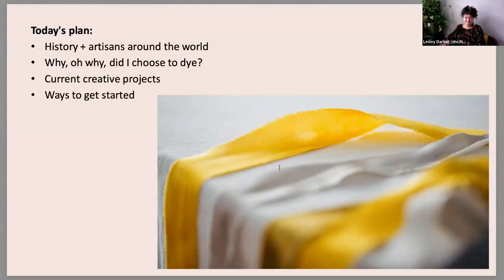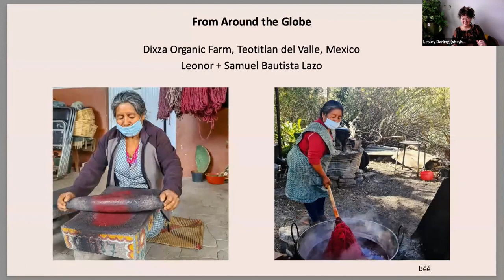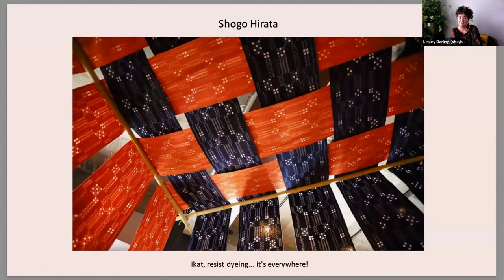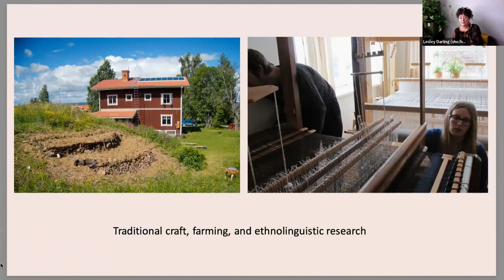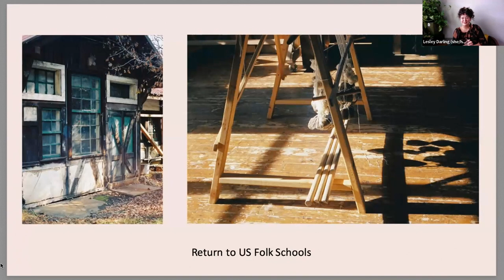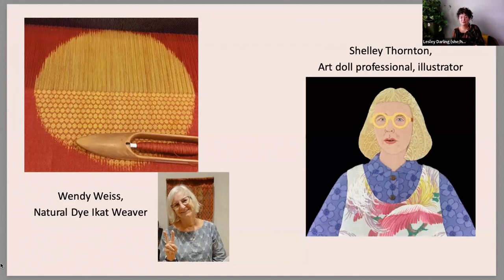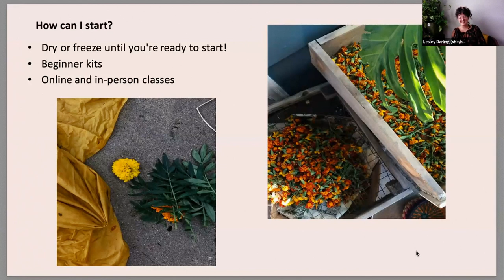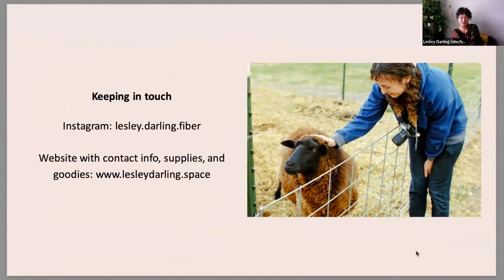Natural Dyeing with Lesley Darling: Historical Handcraft as a Living Art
Has the growing popularity of natural dyes made you curious about the process? Join textile artist and educator Lesley Darling for a webinar on the history of natural dyes across cultures, ideas to start saving your own dyes, and how you can learn more about the process. Lesley will also talk about how plant based dyes are making waves across the planet, from fashion labels and Nordic traditions to naturally dyeing dresses for an internationally celebrated drag artist.

Visit her Instagram, here: @lesley.darling.fiber